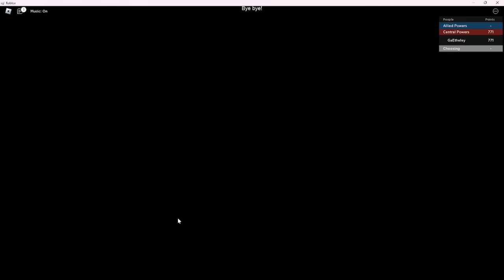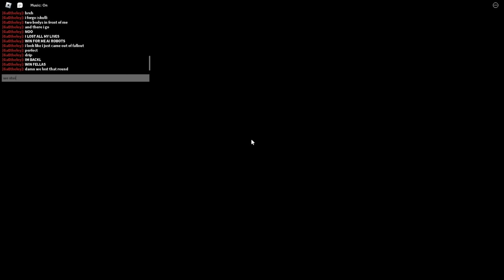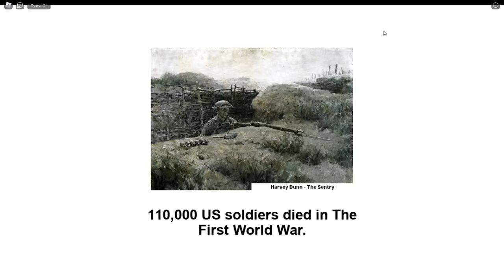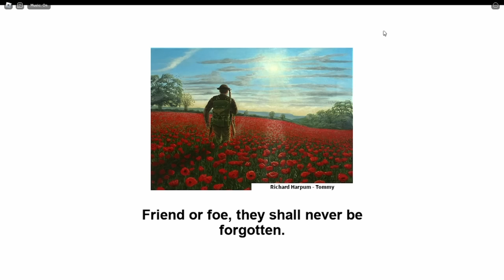The Shell shock Experience